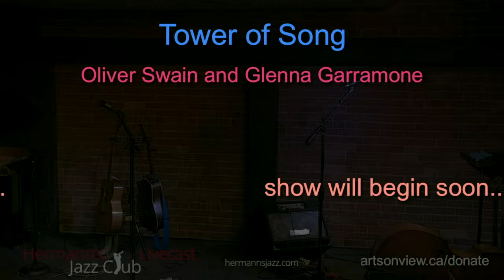Oliver Swain & Glenna Garramone: Tower Of Song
When Leonard Cohen sang these words, the Tower of Song was a metaphor for the inspiration that flows between songwriters, each toiling away on their own, but connected by their shared craft. Moved by this concept, celebrated BC singer-songwriters Oliver Swain and Glenna Garramone collaborated to produce a project that is a dialogue through song and a tribute to the legendary songwriter. Re-imagining both rare and classic works of Cohen, the duo have crafted a sound that resonates with both longtime Cohen fans and a younger audience.